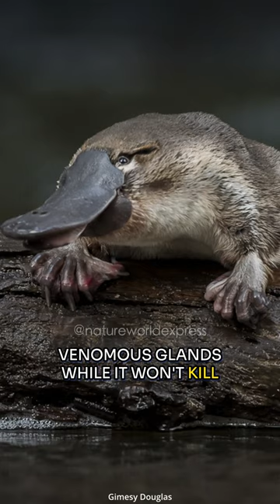Platypus | The Venomous, Egg Laying Mammal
The platypus may look like an adorable, harmless creature, but don't be fooled! When male platypuses enter their mating season, they grow spurs on their hind legs that are connected to venomous glands while it won't kill you, a platypus sting can leave you writhing in pain and discomfort for days.